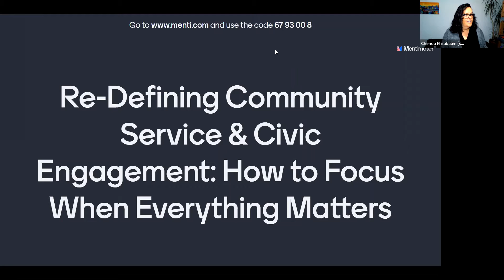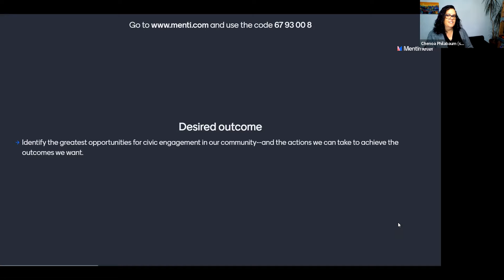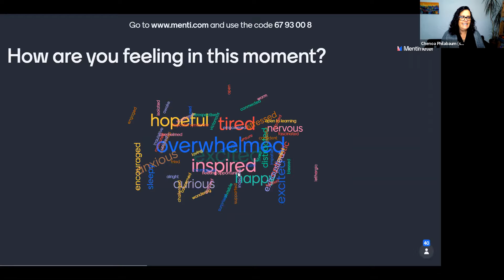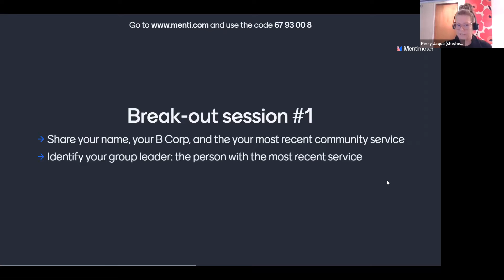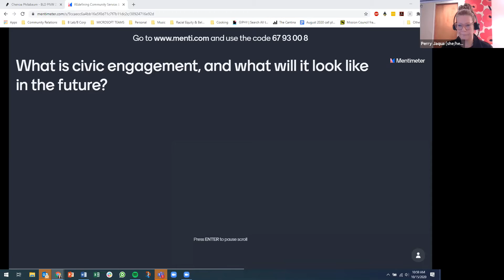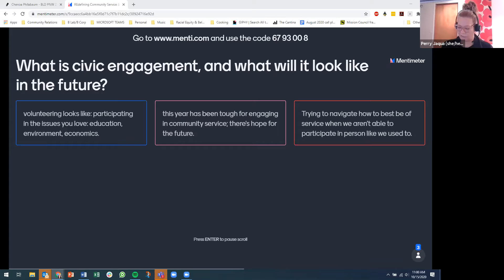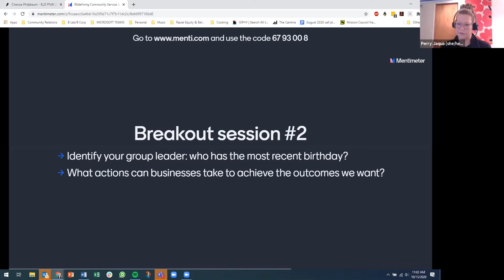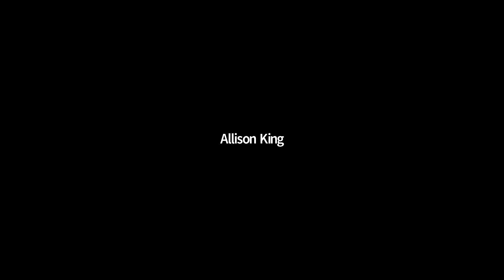BLD PNW 2020- Redefining Community Service and Civic Engagement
This workshop is inspired by recent events. At any point in time, we can redefine community service and civic engagement. We are now in a world where almost every aspect of our lives has changed, providing us the opportunity to accelerate the change we want to see. We invite you to bring your passion for community service, your creativity, and an open mind to “create space” with us where we can collectively focus on action when everything matters.

Our speakers:
Perry Jaqua, Northwest Permanente, Director - Community Engagement & Board Services
Chenoa Philabaum, New Seasons Market, Sr. Community Relations Manager